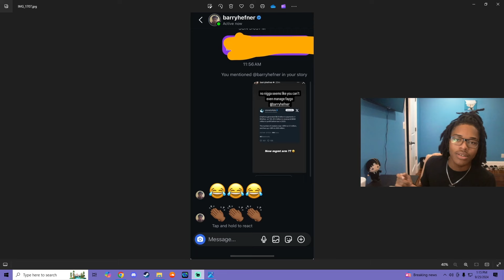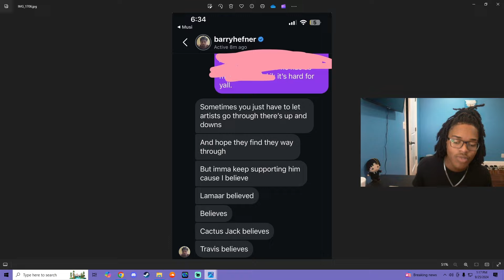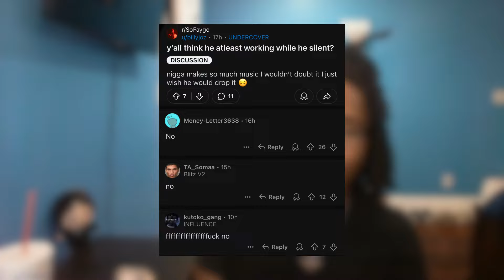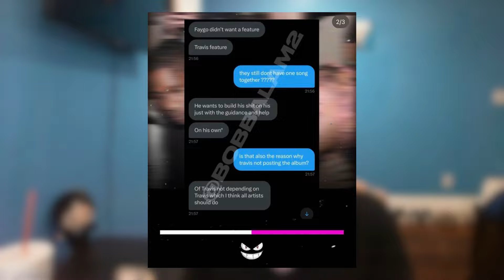SoFaygo is INSECURE...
wit my ninaaaaa